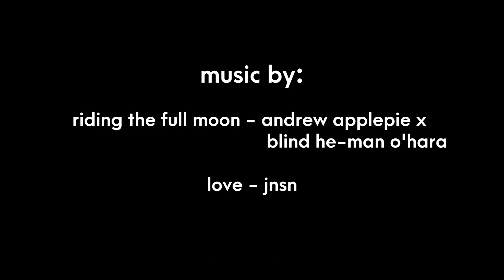MY BELOVED NANGA PARBAT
// EQUIPMENT:
Nikon D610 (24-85mm f/3.5-5.6 VR & 50mm f/1.8D)